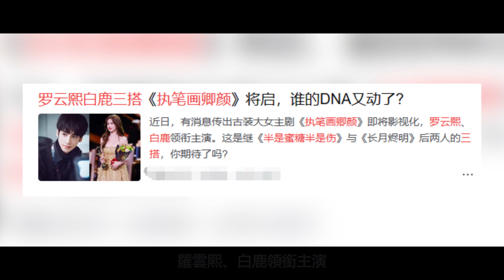29歲白鹿究竟有多美？上臺領獎如同走秀，驚豔眾位大咖，台下羅雲熙都看呆了~